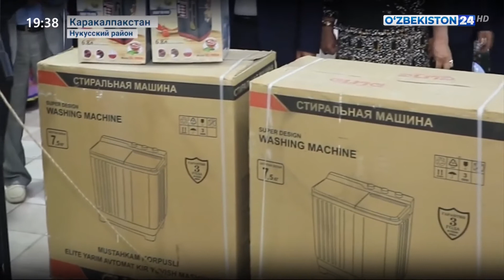Делегация Самаркандской области провела благотворительную акцию в Нукусском районе